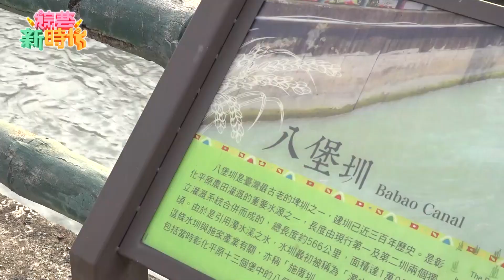二水跑水節 全員跑起來！籃籃現場展示 地板好滑？ 【綜藝新時代 精華版】@FTV_Show​